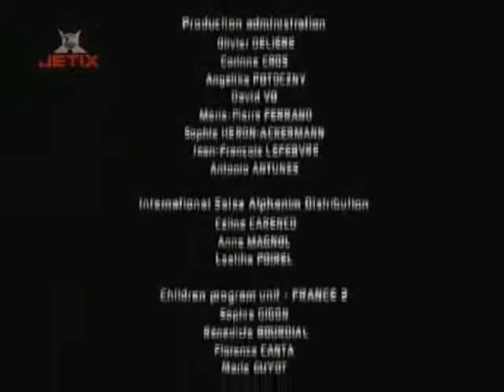2022 Galaktic football | 1 season | 3 series. Галактические футбол | 1 сезон | 3 серия ⚽⚽⚽⚽👣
Язык :русский